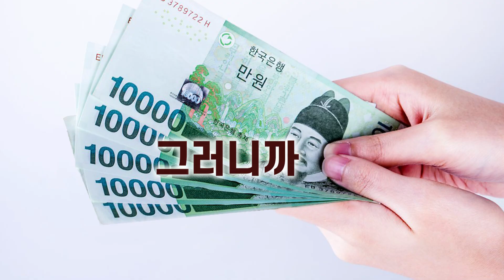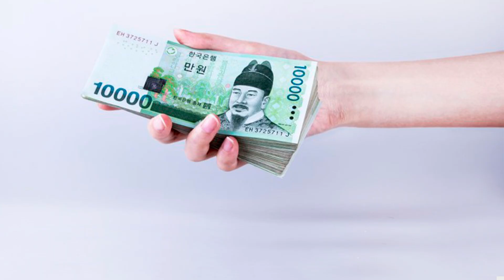내 탓이라고 생각한다면 주님과 성모님께서 기뻐하십니다.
율리아님은 하느님을 모르는 시절부터 모든 것을 셈 치며 하느님 보시기에 아름다운 삶을 한결같이 살아왔습니다.

어떻게 이런 삶을 살 수 있었을까요? 그 답을 영상에서 찾으시기 바랍니다^^